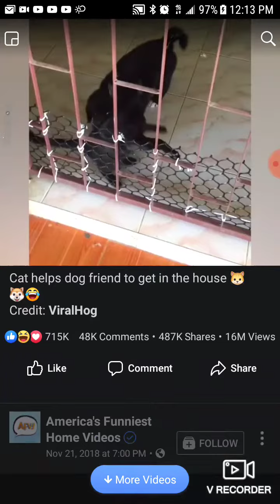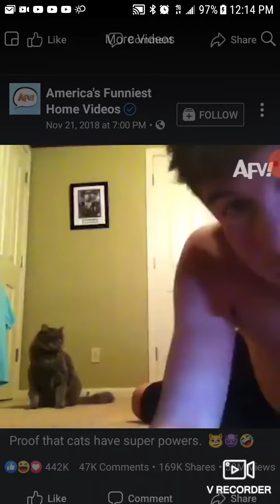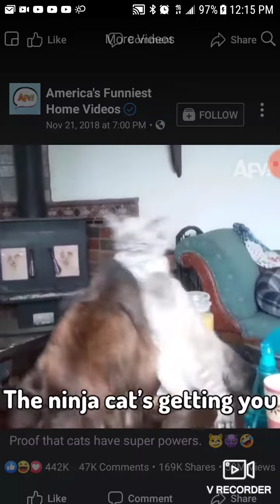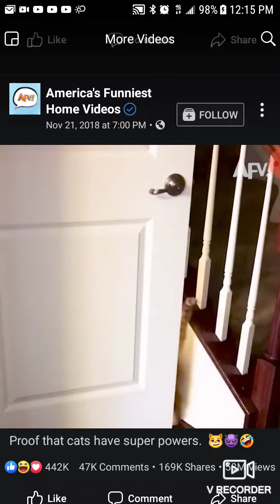RED💓CHECK THIS OUT